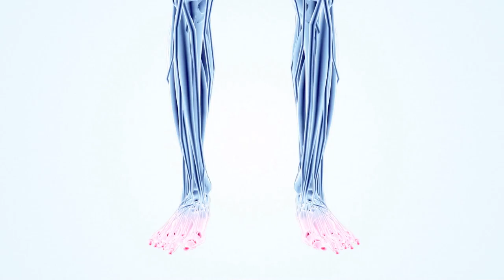The Releford Foot & Ankle Institute (Stem Cell Therapy Promo)